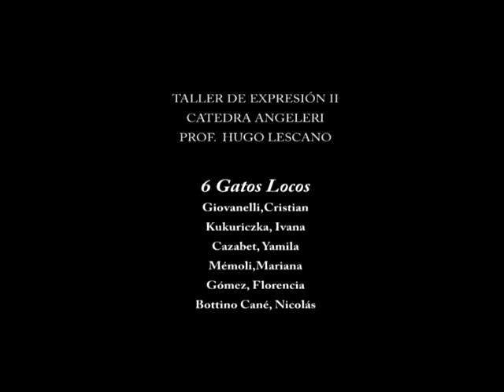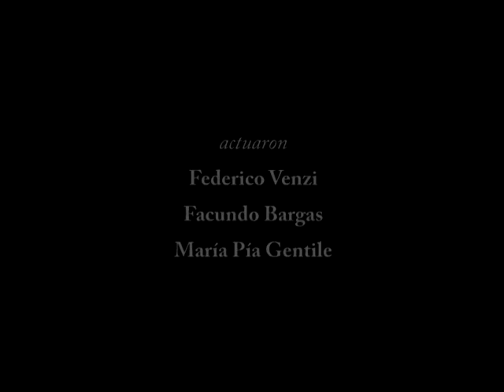Corto de un Minuto- Cátedra Angeleri